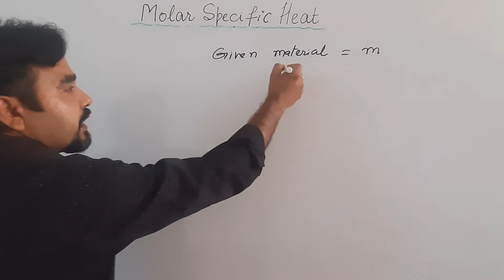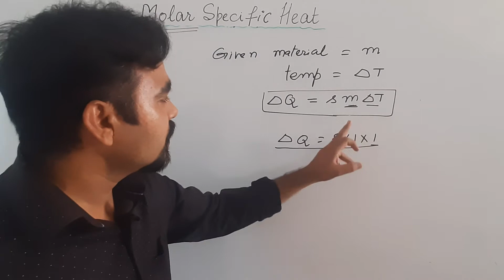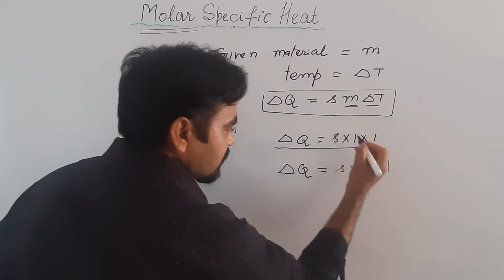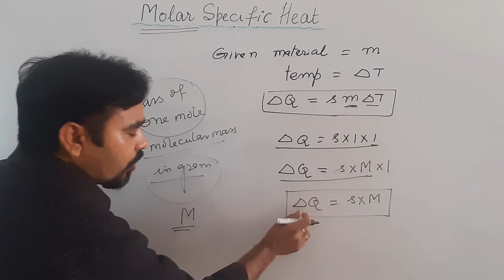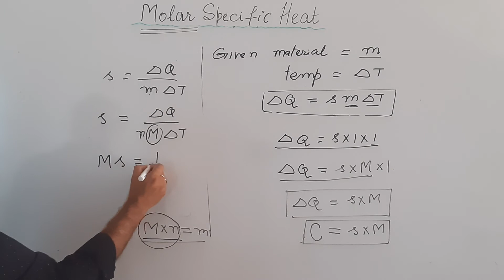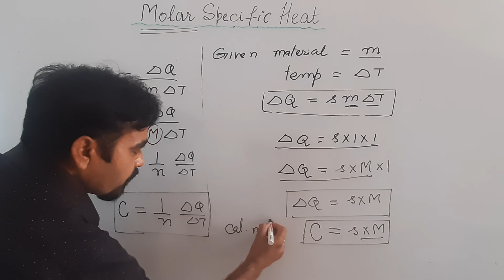Molar specific heat || XI Physics